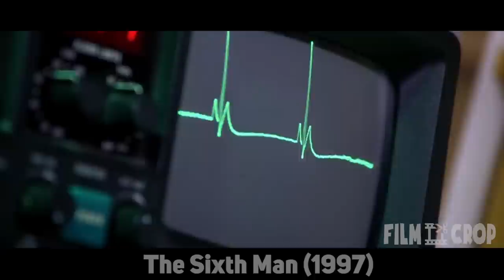Basketball Player Died During A Game and Possessed the Ball to Help His Team Win